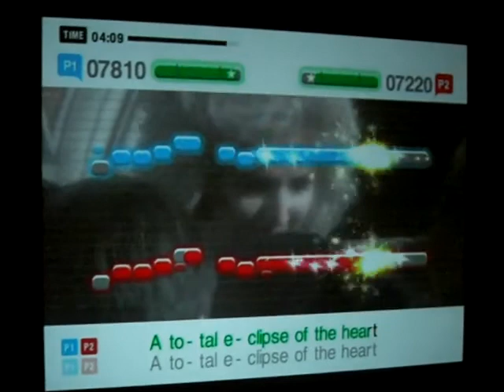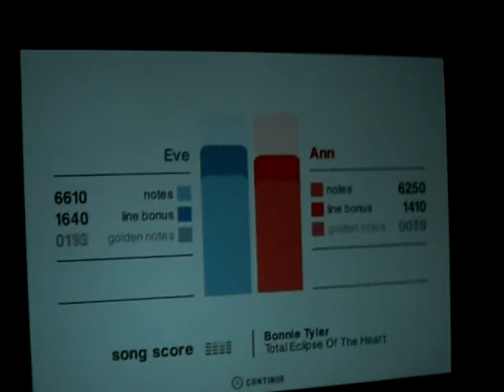Me singing Total Eclipse of the Heart by Bonnie Tyler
I'm singing at my party with my girlfriends.
(Singstar)
Let me know what you think...
This was taken in June 2008.